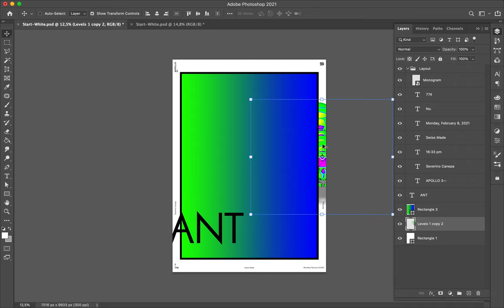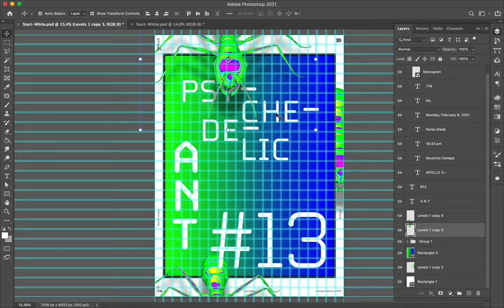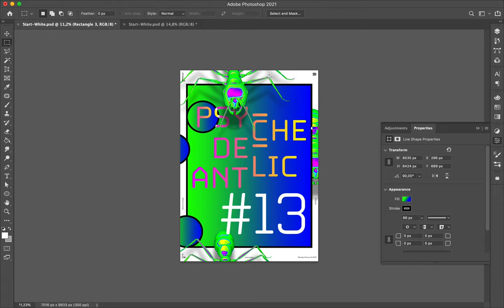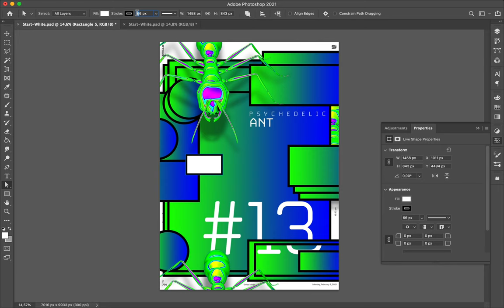Poster Speed Art #774 Psychedelic Ant #13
Psychedelic #13 is a new layout and experiment about the composition of the same element used for the mini-series.